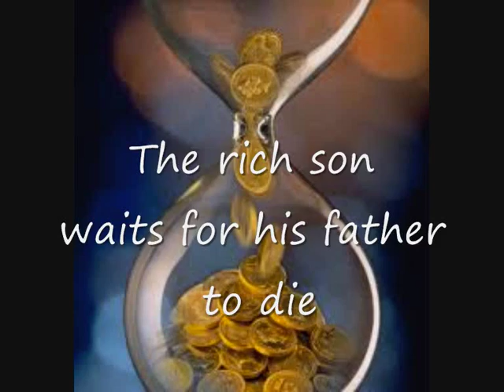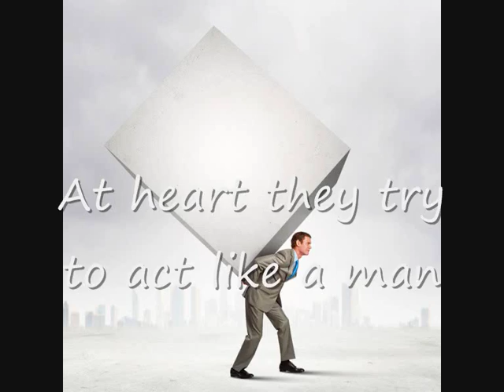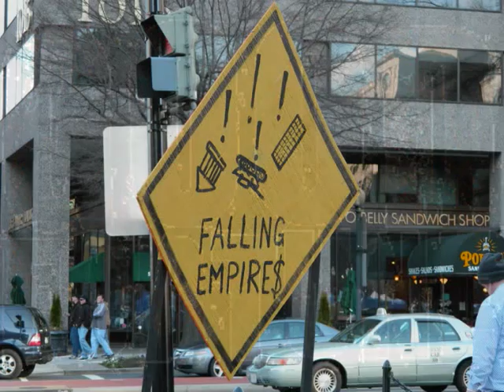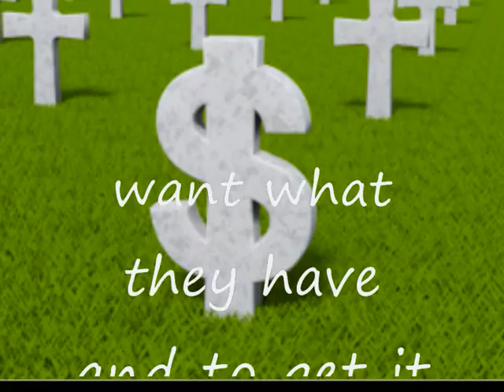Lou Reed - Men of good fortune (lyrics on clip)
First video with lyrics on youtube for Men of good fortune, from Lou Reed's masterpiece Berlin (1973)
For all songs from Berlin with lyrics on clip:

Personnel:
Lou Reed – vocals, acoustic guitar
Bob Ezrin – piano, mellotron, production, arrangement
Michael Brecker – tenor saxophone
Randy Brecker – trumpet
Jack Bruce – bass
Aynsley Dunbar – drums
Steve Hunter – electric guitar
Gene Martynec - bass
Jon Pierson – bass trombone
Dick Wagner – background vocals & electric guitar
Blue Weaver – piano on "Men of Good Fortune"
B.J. Wilson – drums
Steve Winwood – organ & harmonium
Steve Hyden, Elizabeth March, Lou Reed, Dick Wagner – choir
Bob Ezrin – producer
Jim Reeves – engineer
Allan Macmillan – arrangement

Clip by Rapunzzl

Lyrics

Men of good fortune
often cause empires to fall
While men of poor beginnings
often can't do anything at all

The rich son waits for his father to die
the poor just drink and cry
And me, I just don't care at all

very often can't do a thing
often can do anything

At heart they try to act like a man
handle things the best way they can
They have no rich, daddy to fall back on

It takes money to make money they say
look at the Fords, but didn't they start that way
Anyway, it makes no difference to me

often wish that they could die
want what they have and to get it they'll die

All those great things that live has to give
they wanna have money and live
But me, I just don't care at all